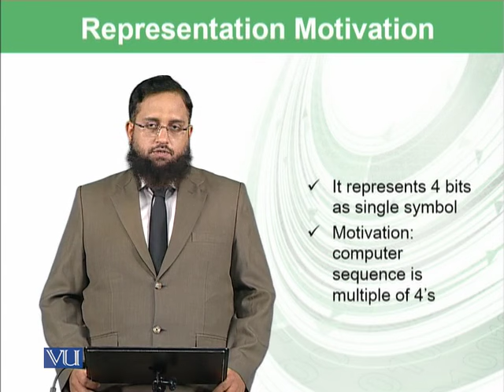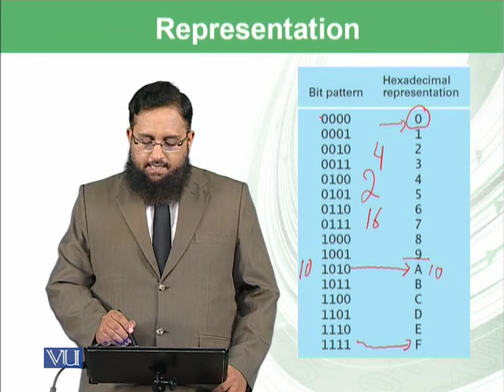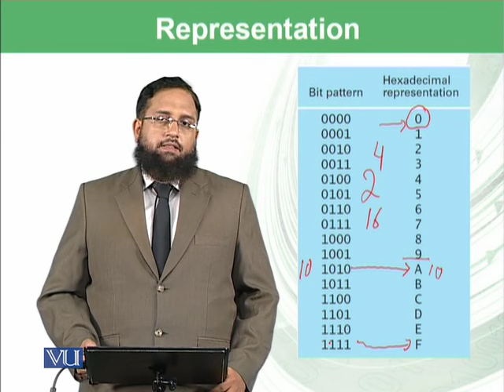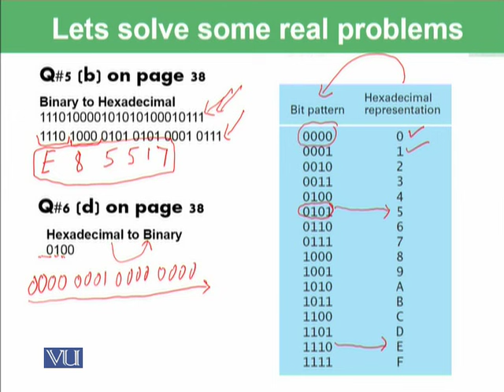Hexadecimal Notation | Introduction to Computing | CS101_Topic013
Topic013: Hexadecimal Notation,
By Dr. Tanveer Afzal